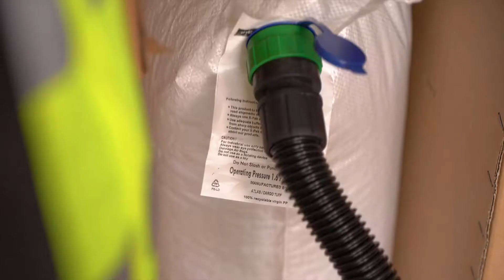How to secure and stabilise Cargo with X-PAK's Dunnage Bags.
Inflatable dunnage bags, also known as Dunnage Air Bags, are the logical answer to minimising shipping damage. With outstanding load stabilising capacity, an inflatable dunnage bag can withstand tonnes of pressure and resistance to load shifting and meet your criteria for a superior solution rather than traditional timber blocking or bracing.

The use of these dunnage bags protect your products / cargo providing damage-free transportation; whether it is by road, rail or sea, your products will be safe.